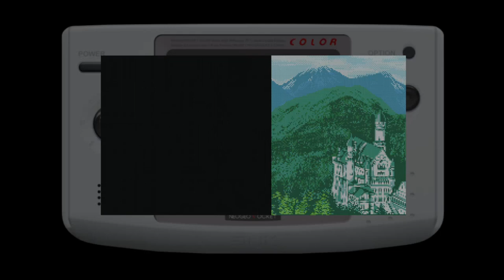Big Tournament Golf Thomas Stewart vs Frank Adams (2 Player Versus)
Neo Turf Masters (known as Big Tournament Golf in Japan) is a Golf game developed by Nazca (the people behind the Metal Slug series) and released by SNK for the Neo Geo. The game included a VS mode and three single player modes, as well as having six players to choose from. You can choose to play one of four courses, Australia, USA, Japan and Germany. You can also choose to play as one of six golfers all with various skills.
Neo Turf Masters it was released as an arcade cart (MVS), home cart (AES), and for the Neo Geo CD console, as well as SNK Arcade Classics Vol. 1 for PS2 and PSP. The game was notable similar to Irem's Major Title, because Nazca was formed by many of Irem's ex-staff.

A version for the Neo Geo Pocket Color was later released in North America in 1999. The NGPC version features cartoonish, less detailed graphics compared to the Neo Geo version which had partially digitized sprites and realistic art.

In 2016, DotEmu released a mobile adaptation with touch controls, offering numerous new features.